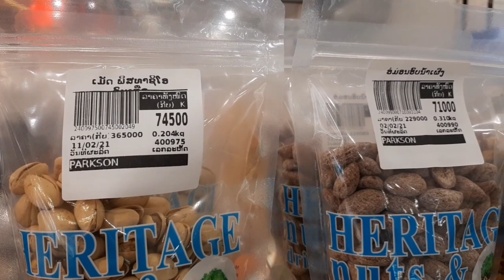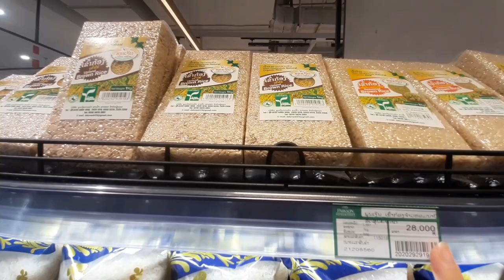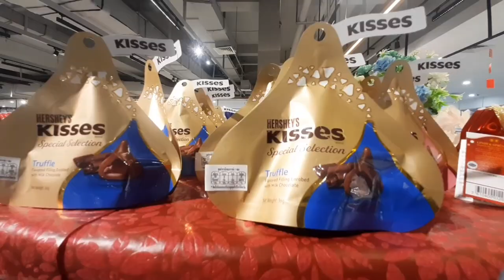PARKSON GROCERY // VIENTIANE LAOS 2021 // Annasor moTour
Thank you for Always Supporting @annasortravels I appreciate it so much!